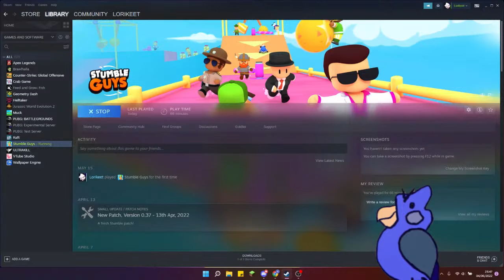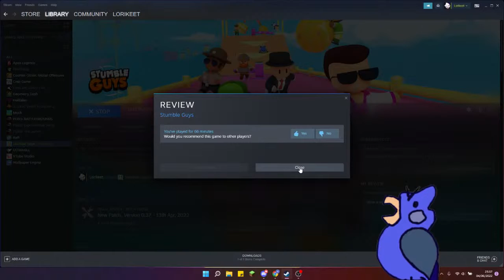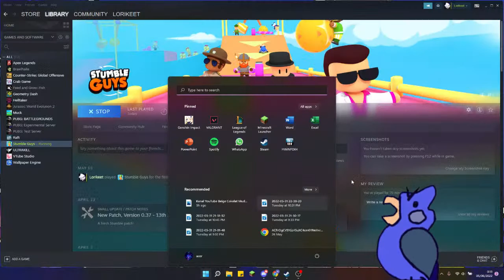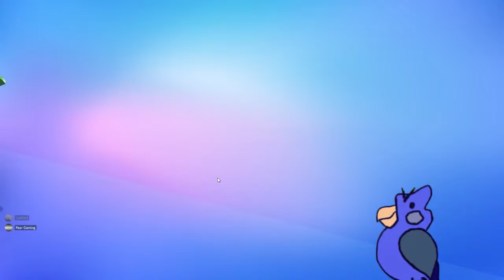fall guys? nah dude we playin stumble guys